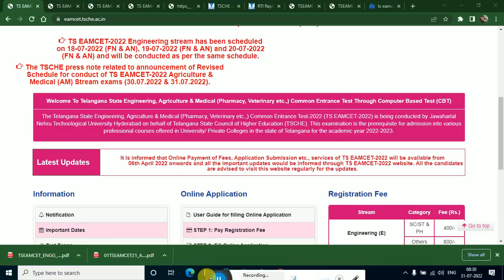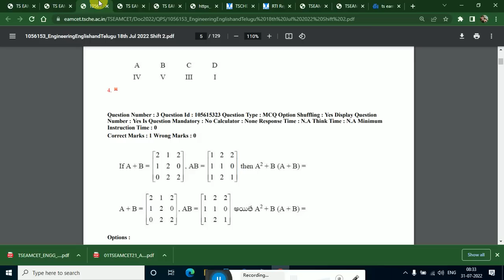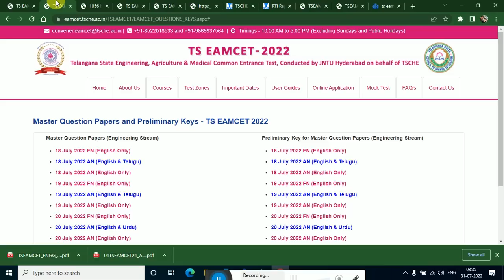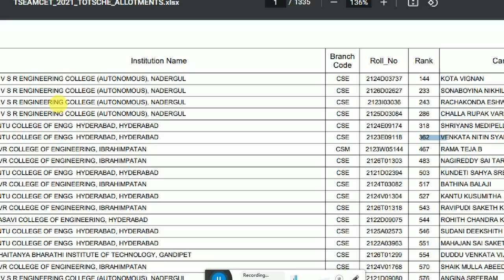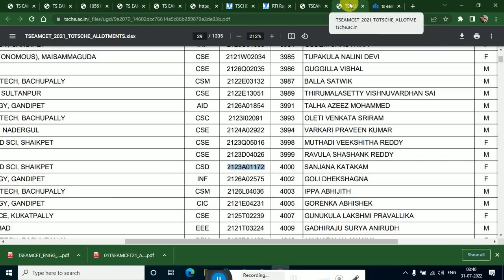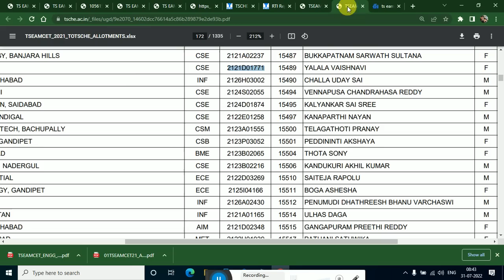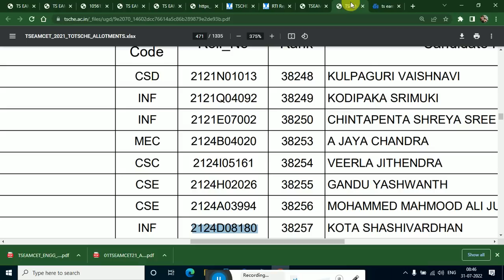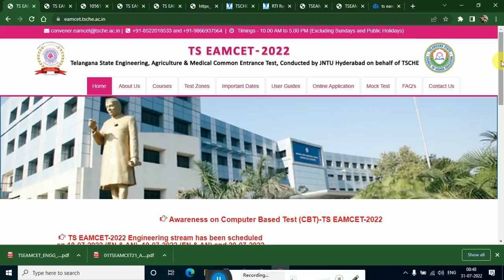TS EAMCET 2022 KEY PAPER | TS EAMCET 2022 Marks vs Ranks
ts-eamcet-2021 RESULTS

ts eamcet marks vs rank 2022,
ts eamcet marks vs rank without ipe,
ts eamcet rank for 80 marks,
eamcet marks vs rank ap,
ts eamcet rank vs college,
eamcet rank for 80 marks for oc,
ts eamcet rank for 100 marks,
what is the rank for 60 marks in eamcet for bc,